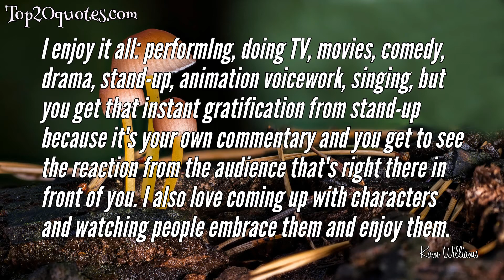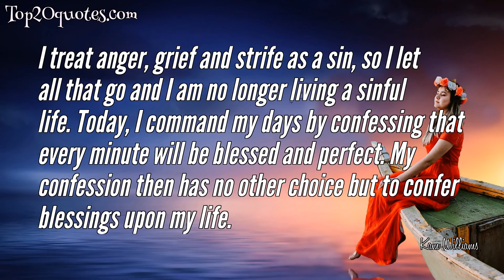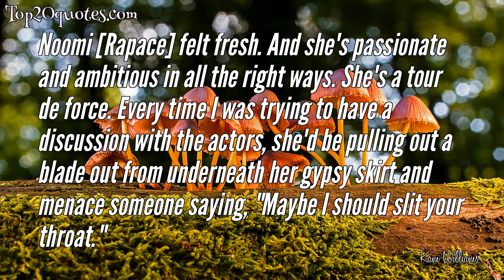🌦 Top 10 Quotes of Kam Williams - Journalist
Top 10 Quotes of Kam Williams:
 ✸ I most certainly think we are influencing the way women think about themselves.
 ✸ I enjoy it all: performIng, doing TV, movies, comedy, drama, stand-up, animation voicework, singing, but you get that instant gratification from stand-up because it's your own commentary and you get to see the reaction from the audience that's right there in front of you. I also love coming up with characters and watching people embrace them and enjoy them.
 ✸ My sense of American politics is that most of our politicians are for sale, whether they are out and out crooked, or simply beholden to corporate interests because they've taken so much money from their lobbyists.
 ✸ I want to have schools and libraries and other institutions named after me. I tell my daughter that all the time.
 ✸ Moriarty is arguably the most famous super-villain in terms of literature.
 ✸ I'm very happy. I'm doing what I love.
 ✸ I treat anger, grief and strife as a sin, so I let all that go and I am no longer living a sinful life. Today, I command my days by confessing that every minute will be blessed and perfect. My confession then has no other choice but to confer blessings upon my life.
 ✸ Buffalo rib-eye steaks, on the grill, is my favorite meal, seriously. It has less fat, more vitamins and more protein than beef. It is wonderful. Look, it was what the Indians ate, and they were very healthy. It's very good meat.
 ✸ 95% of being a success is just showing up on time and being there. I don't know how I knew that when I was younger. You have to stick around for people to remember you.
 ✸ Noomi [Rapace] felt fresh. And she's passionate and ambitious in all the right ways. She's a tour de force. Every time I was trying to have a discussion with the actors, she'd be pulling out a blade out from underneath her gypsy skirt and menace someone saying, "Maybe I should slit your throat."
🖎 Author: Kam Williams
♛ Career: Journalist
📅 Life: b. December 11, 1952